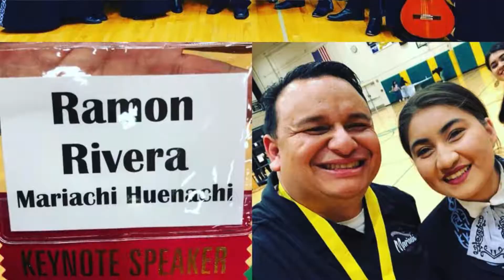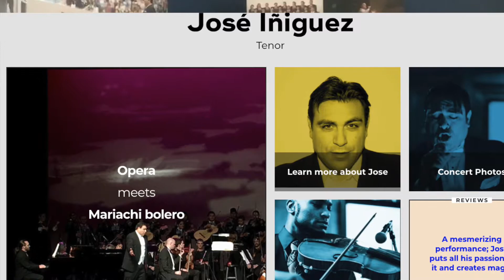Cesar Amaral & Jose Iniguez Interview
Special Guest Artist Announced for Encanto 2018